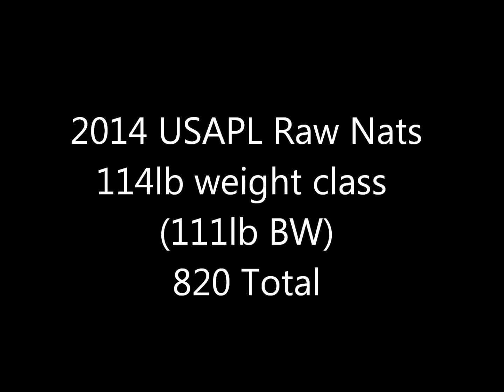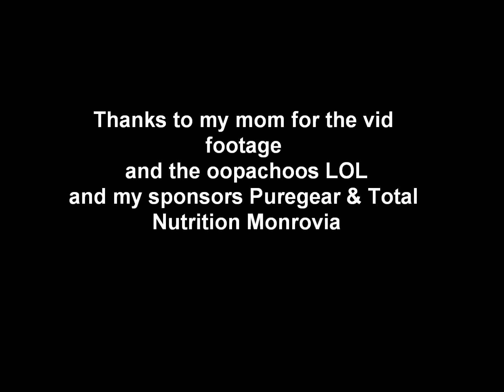2014 USAPL raw nats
So happy about this meet. This is a total PR and squat PR. Took 2nd against the amazing Siouxz Hartwig in a very close battle. Time to get better!!